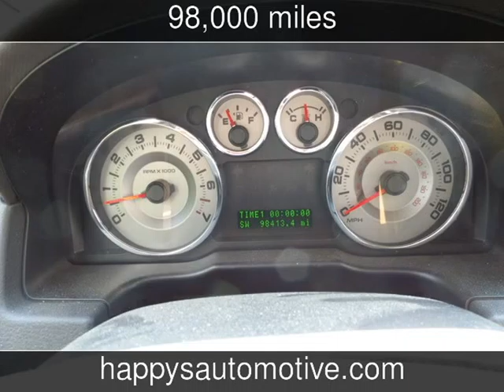2008 Ford Edge Limited Used Cars - Naugatuck,CT - 2016-01-02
See more details about this used car This 2008 Ford Edge Limited with 98,000 miles is for sale at Happys Garage LLC.